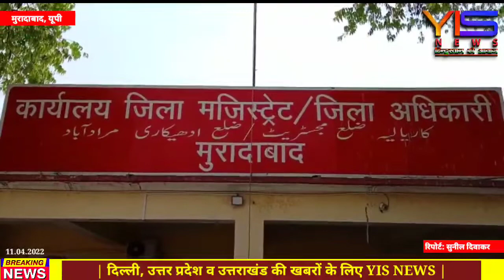BIG NEWS: DPS स्कूल मुरादाबाद की मान्यता स्थगन से बच्चों का भविष्य अधर में लटका। डीएम से मिले परिजन।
YIS NEWS के लिए मुरादाबाद से सुनील दिवाकर की रिपोर्ट।